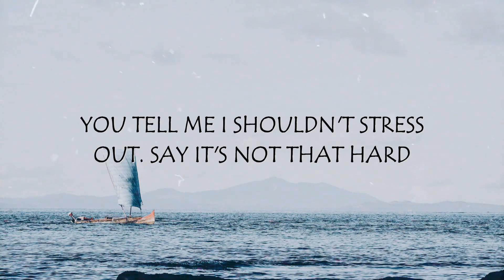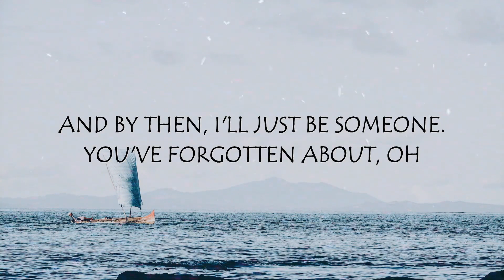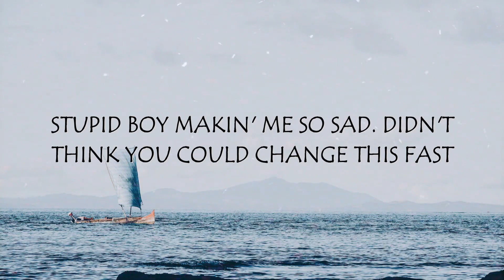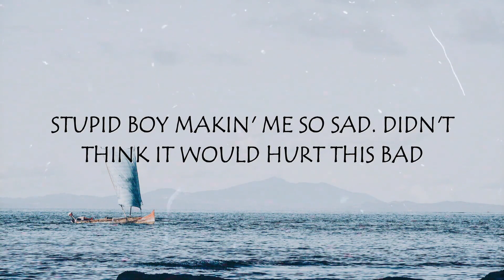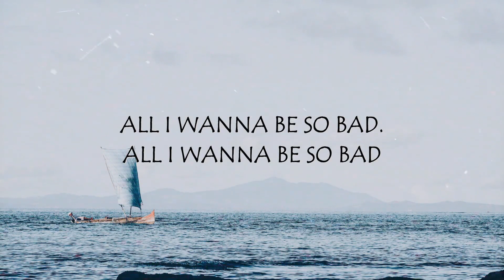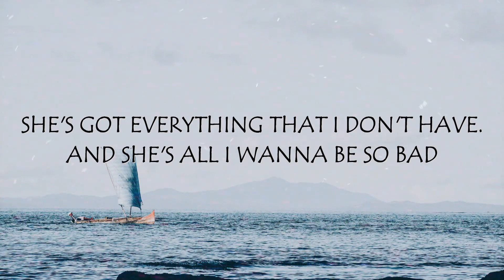she's all i wanna be - Tate McRae (Lyrics Video)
Welcome to my land! You will get notified when I upload new video!
🎤 Lyrics: she all i wanna be - Tate McRae
But I just got a feelin'
This'll leave an ugly scar
Stupid boy makin' me so sad
So bad
She's got everything that I don't have, mm
So bad
Ooh (ooh)
(Ooh)
She's all I wanna be so bad
(Ooh)
Oh (ooh)
Didn't think it would hurt this bad
Tags🔖